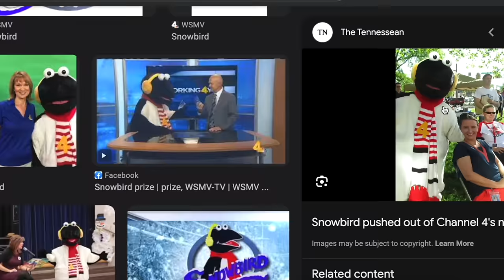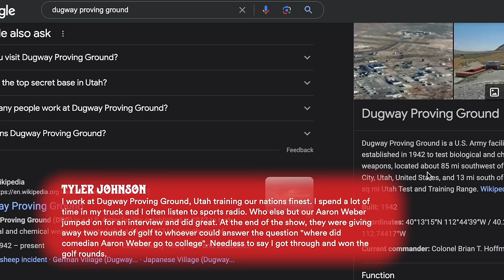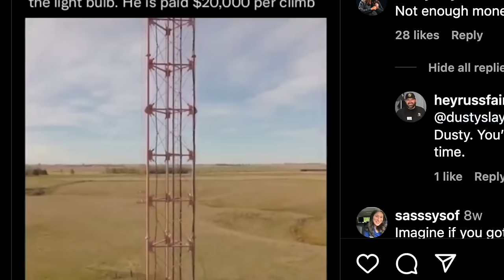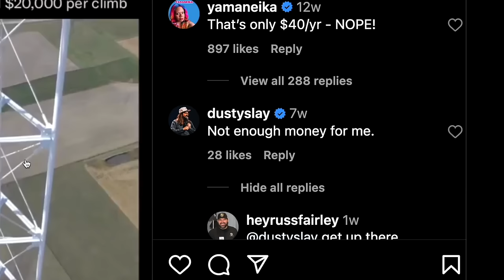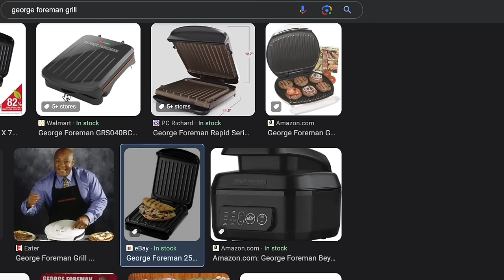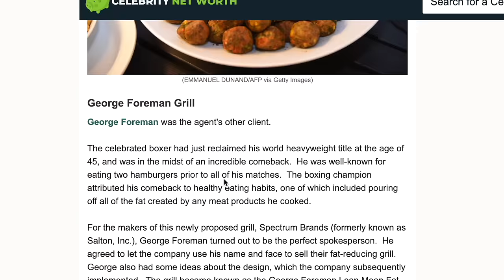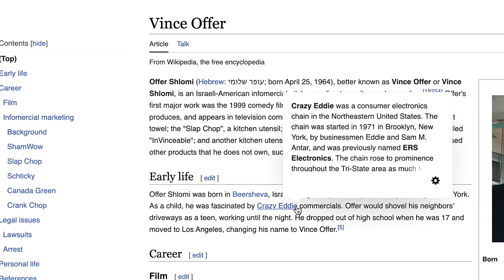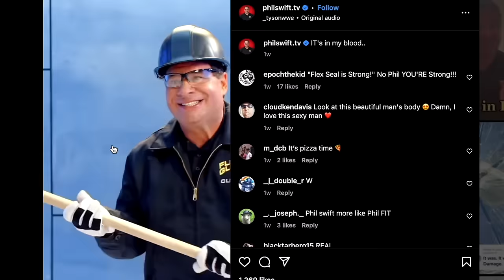Nateland | Ep #165 - Appliances Pt. 2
When it comes to hot button topics like refrigerators, microwaves, and dishwashers, you can't expect to cover it all in just one episode. So this week, the guys give the fans what they want with a second episode on Appliances. Nate and Aaron debate Jesus' carpentry skills, Aaron explains the Birthday Paradox, and Brian learns about the George Foreman Grill.

0:00 - 1st major news events and News mascots
13:00 - Comment roundup
24:21 - Pronunciations and Jesus Carpentry LLC
39:48 - The Breakfast comment system
53:00 - A comedian doing the Super Bowl halftime
1:09:07 - Appliance informercials
1:19:45 - George Foreman grill
1:30:57 - What would be the Nateland appliance?
1:40:30 - Flexseal and Phil Swift
1:46:42 - Which appliances do we own?
2:01:20 - The caller ID box and answering machines
2:03:10 - Where we're at this week.

Indeed - Indeed.com/Nate
Start hiring NOW with a SEVENTY-FIVE DOLLAR SPONSORED JOB CREDIT to upgrade your job post at Indeed.com/NATE. Offer good for a limited time.

iBotta - iBotta.com
Right now, Ibotta is offering our listeners $5 just for trying Ibotta by using the code NATE when you register.
Just go to the App Store or Google Play store and download the FREE Ibotta app and use code NATE.

Vuori - Vuori.com/Nate
Vuori is an investment in your happiness. Get yourself some of the most comfortable and versatile clothing on the planet at Vuori.com/Nate. Not only will you receive 20% off your first purchase, but enjoy free shipping on any U.S. orders over $75 and free returns.

Lectric eBikes - LectriceBikes.com
Make every day feel like an endless summer vacation with an XP 3.0 from Lectric! Visit LECTRICEBIKES.COM to learn more and explore the epic models Lectric has to offer.